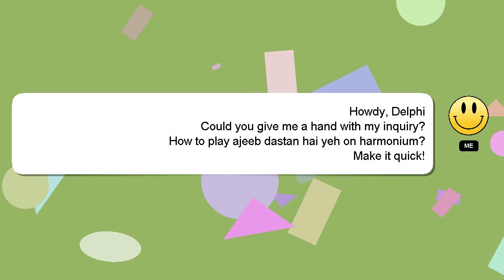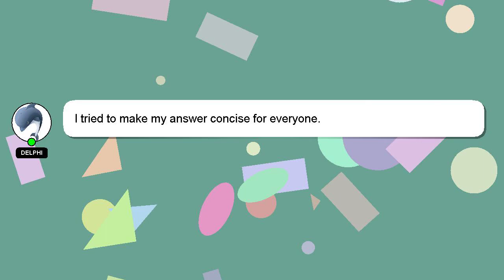How to play ajeeb dastan hai yeh on harmonium?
Here's a brief description of who I am, Nice to meet you, I am Delphi. Allow me to support you in answering your questions. - How to play ajeeb dastan hai yeh on harmonium?

Don't hesitate to leave a comment or start a chat if you have a more specific question. A 'heart' from me will be given to show my gratitude for your contribution.

*2 What we are experimenting :*